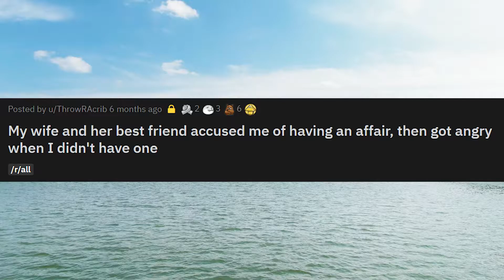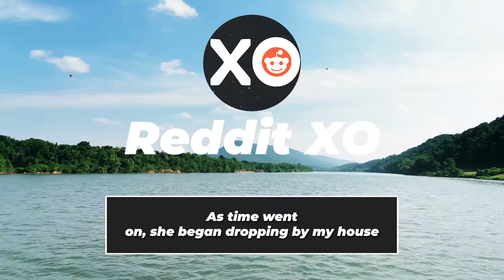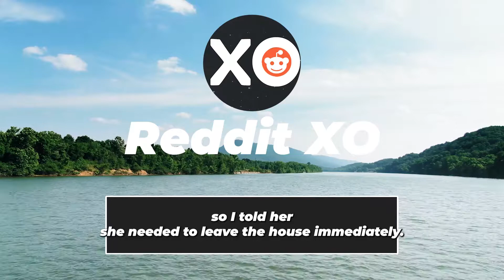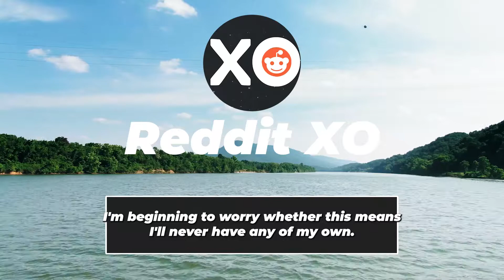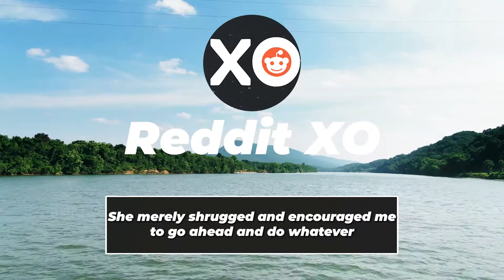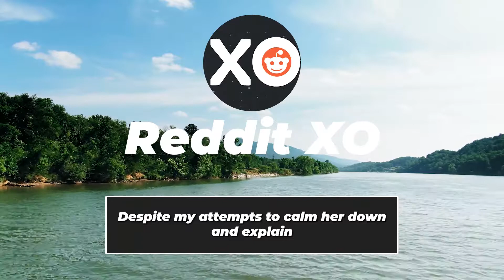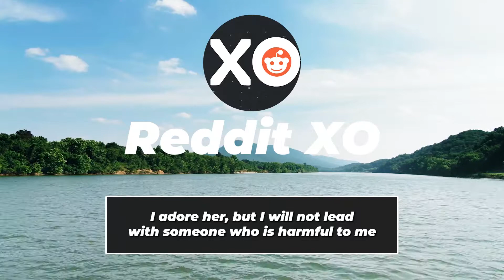My wife and her best friend accused me of having an affair, (Reddit Cheating)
My wife and her best friend accused me of having an affair, (Reddit Cheating)Hi, Redditors thanks for stopping by my YouTube channel!